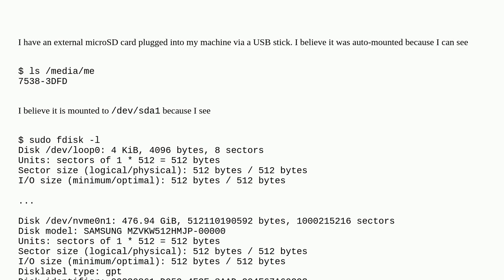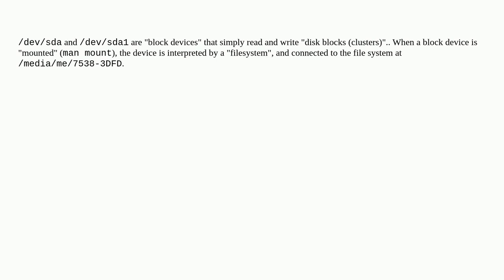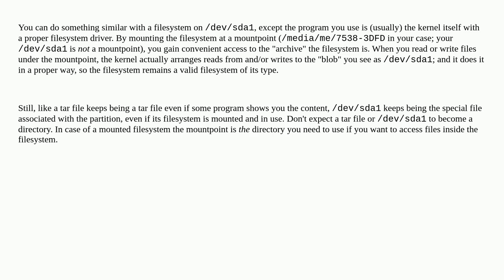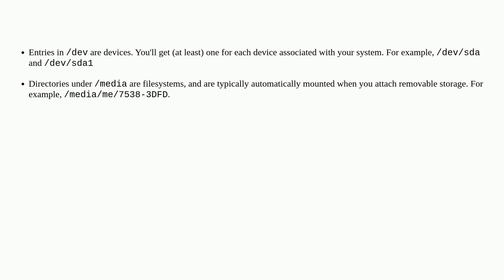Unix: Why can't I directly ls /dev/sda1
Why can't I directly ls /dev/sda1

A special thanks goes out to the awesome community

  mount automounting devices